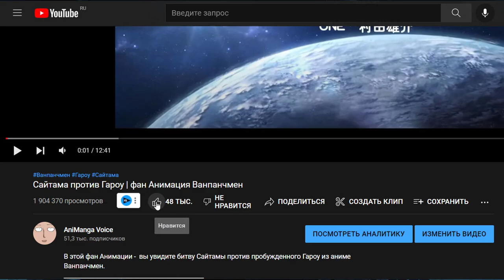Гароу против Многоножки Мудреца | Озвучка 204 главы манги Ванпанчмен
Это озвучка 204 главы манги Ванпанчмен , в которой пробужденный Гароу бьется против монстра многоножки мудреца!
Сценарист Манги : ONE
Художник : Мурата Юсукэ